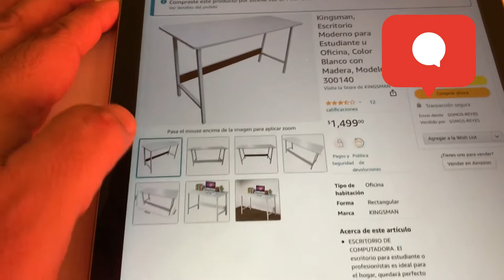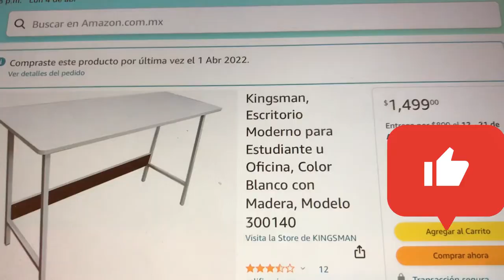Kingsman Escritorio De Amazon Modelo 300140 Reseña en Español (review)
Escritorio Kingsman